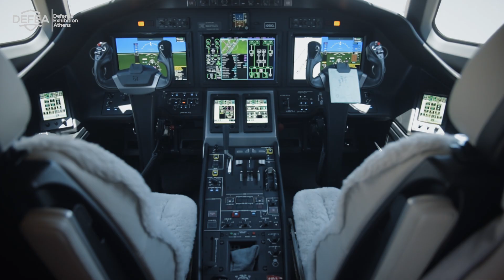DEFEA_Day3-Thursday 15/07/21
DEFEA 2021 exhibition was completed today with complete success in a total covid-free enviroment. We warmly thank all exhibitors and visitors and we are waiting for you at next DEFEA which will take place 9-11 May 2023.